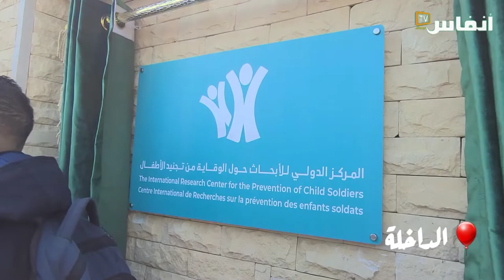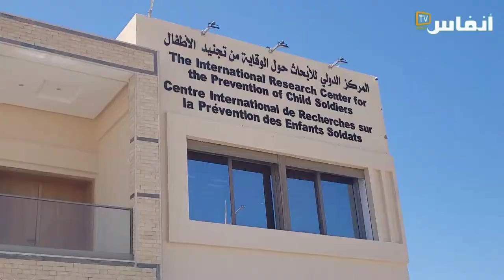رئيس المجلس الإقليمي للداخلة يكشف فظاعات تجنيد الأطفال في تندوف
امواجهة هشاشة الأطفال الذين يتم استغلالهم واستخدامهم في النزاعات المسلحة، يتعاون المركز الدولي للأبحاث حول الوقاية من تجنيد الأطفال بالداخلة مع وكالات الأمم المتحدة والمنظمات الدولية والإقليمية والشبكات الدولية والمجتمع المدني لتطوير برنامج مشترك للأبحاث.

# أخبار_عاجلة